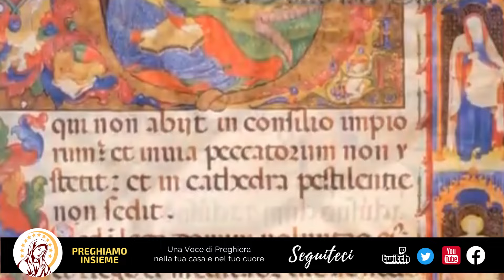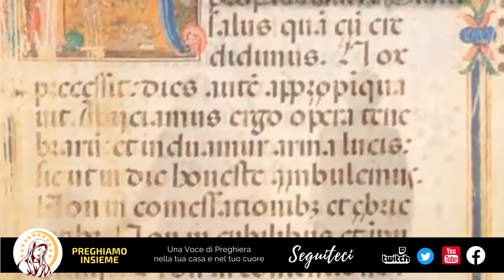Conosciamo la Storia di Santa Barbara, Vergine e Martire - 04 Dicembre 2024